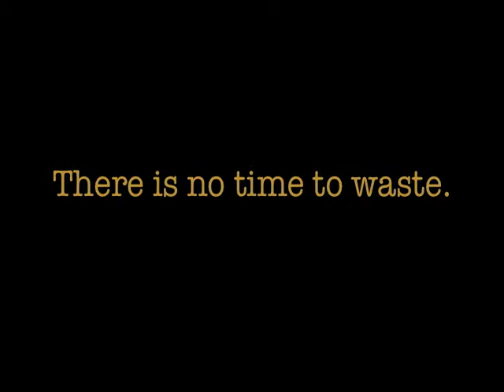The Climate Message: Ba-ere Yofere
Ba-ere Yofere — Xylophone